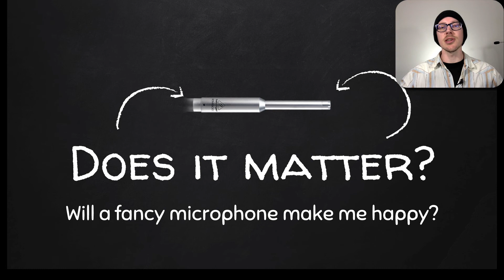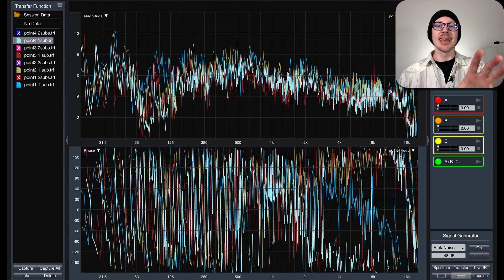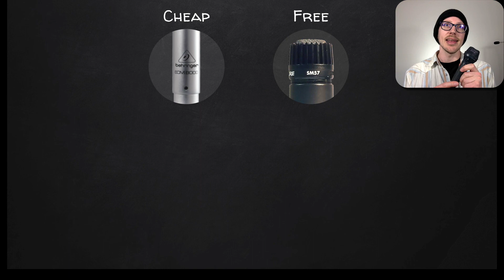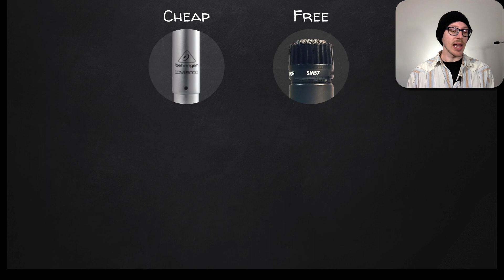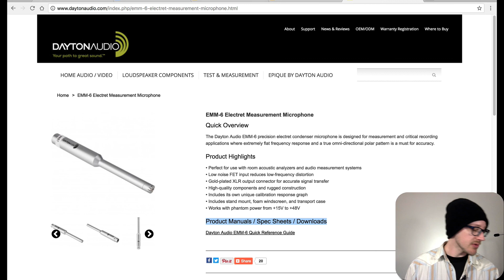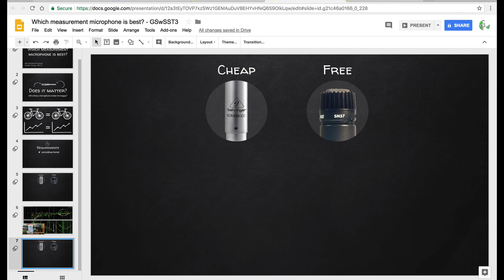Which measurement microphone is best? [GSwSST3]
Answer: Whatever you have available so that you can start practicing ASAP.

Microphone correction curves make this even easier.